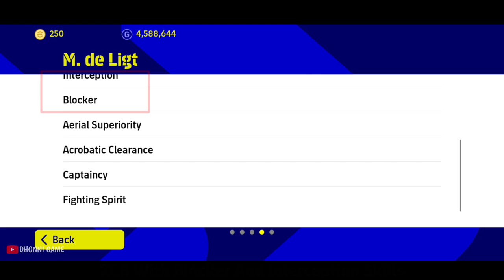New 4-1-4-1 Formation is Overpowered For Quick Counter Game Plan | eFootball 2023 Mobile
In this video, I've shown you a unique 4141 formation review for quick counter playstyle in eFootball 2023 mobile.

efootball 2023mobile friend match
cara main efootball 2023 mobile
efootball 2023 mobile devision 1